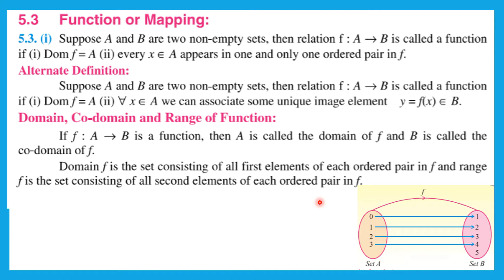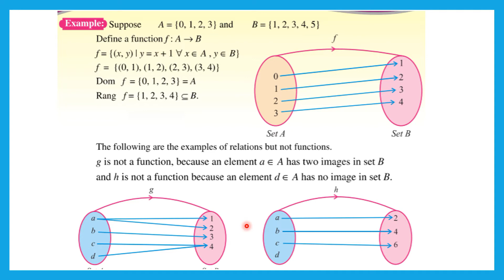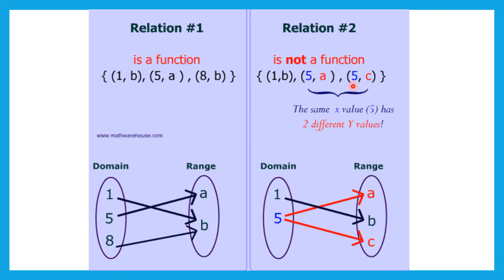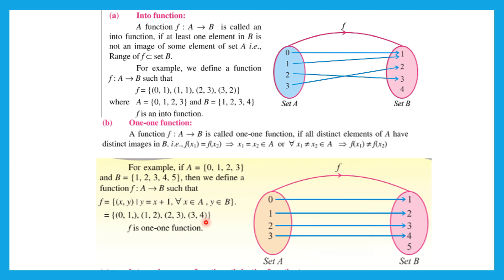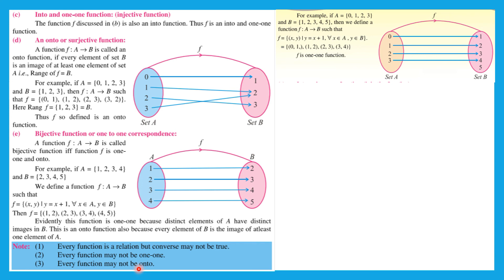Functions| Topic 5.3 | Ch# 5 | Class 10 | Math | Punjab and Federal Board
In this video, we shall study about Functions from Topic 5.3 of Chapter 5 from Class 10 Math book.
Ask related questions or give your feedback in comments.